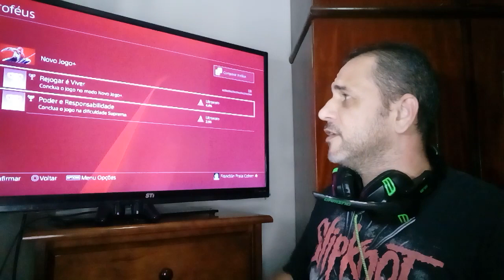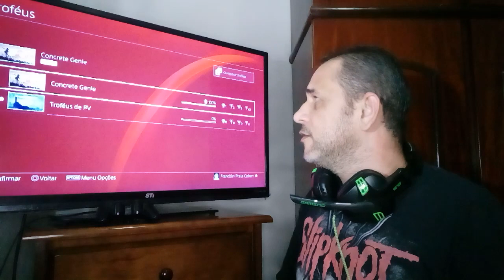AS PLATINAS ESTÃO INCOMODANDO OS "SUPER JOGADORES" KKKKKK